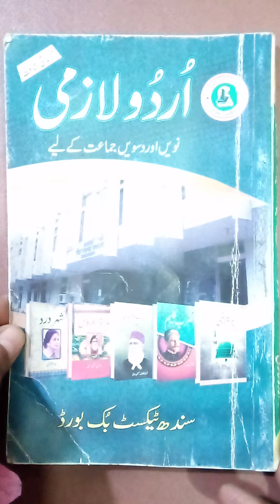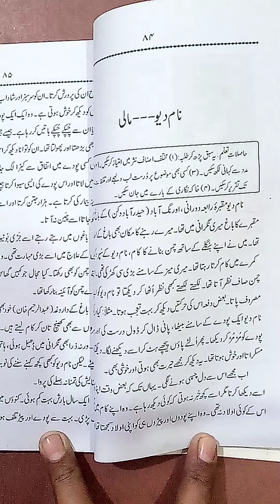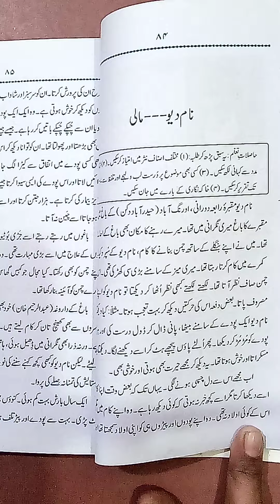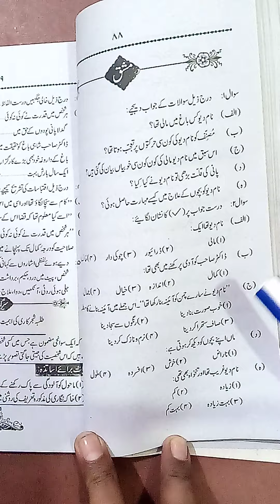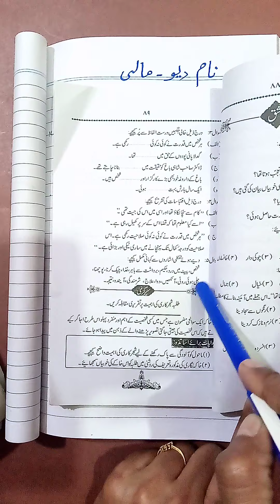Class 10 Subject Urdu Aap beeti nam dev maali